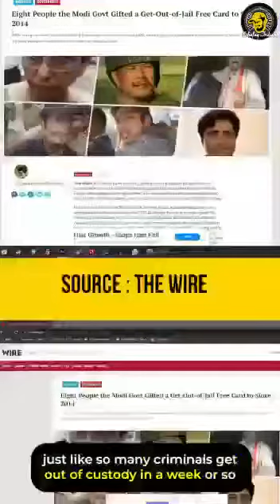India is falling apart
Video from Abu Mumin